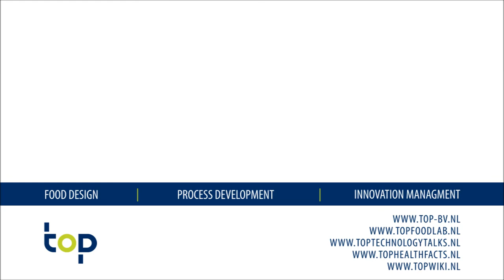Jos van Wijlick - topfoodinnovators.nl - TOP b.v. - TEDx Binnenhof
Create a new platform of connection and transparency

An inspiring pitch of Jos van Wijlick for TEDx Binnenhof 2014.